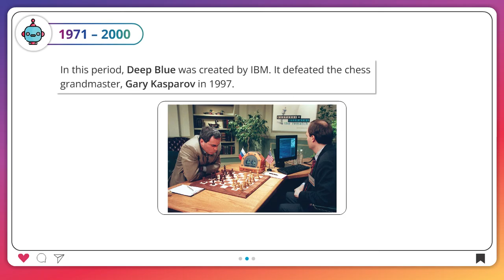𝟏𝟗𝟕𝟎𝐬 |𝐂𝐡 𝟏𝟎|𝐏𝐥𝐮𝐬 𝐕𝐞𝐫 𝟒.𝟎|𝐂𝐥𝐚𝐬𝐬 𝟎𝟒